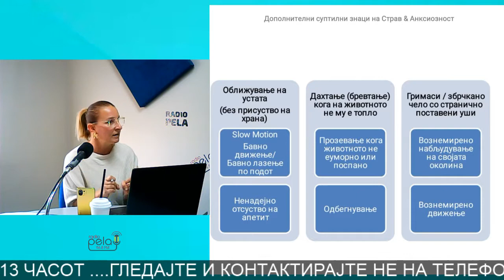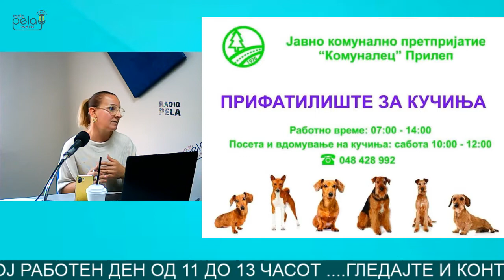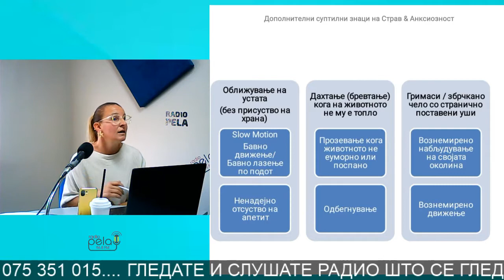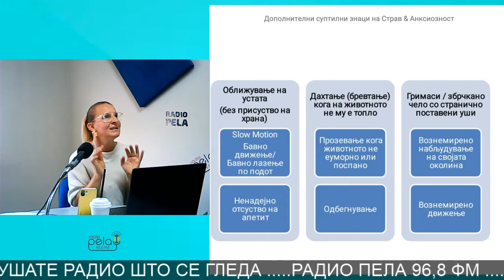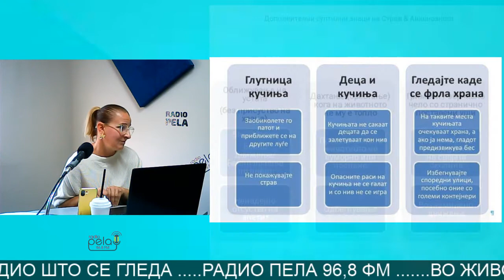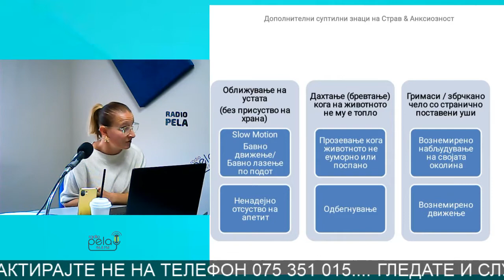#2 - DOG - Едукација за грижа - информирање со Тања Барлакоска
Втора епизода од серијалот посветен на домашните миленици